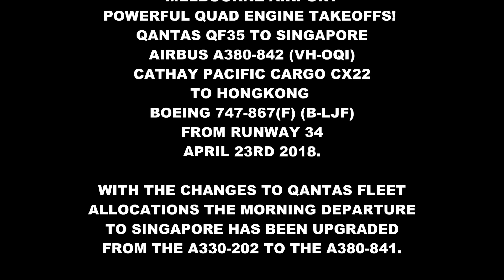Quad Engine Takeoffs - Melbourne Airport Plane Spotting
English - 15 years ago it was the Queen of the skies, the Boeing 747 that dominated at Melbourne Airport. Airlines such as Qantas, Singapore Airlines, United Airlines and Cathay Pacific to name a few all had 747 passenger services.

In 2018, the quad engine scene is very different. The 747 Jumbos are now basically freight services and the quad engine passenger planes are the Airbus A380.

Here are both Qantas and Cathay Pacific rotating off from Melbourne Airport.

00:33 - Qantas Airbus A380-842 (VH-OQI) taking off
01:42 - Cathay Pacific Boeing 747-867F (B-LJF)  pushback and takeoff.

Filmed Melbourne Airport Runway 34

Filmed 24th April 2018 Melbourne Airport Runway 34